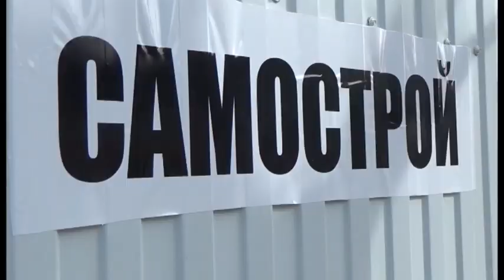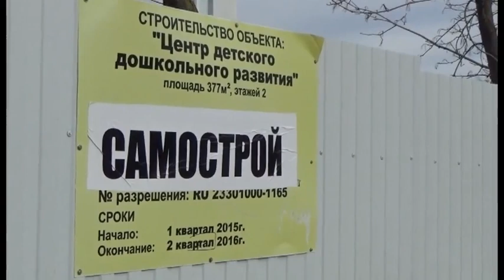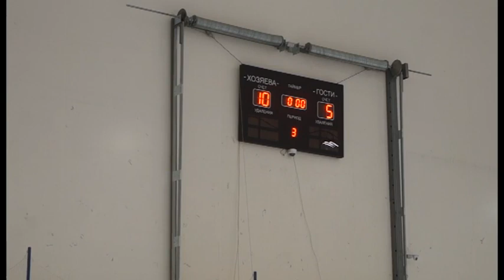Новости "Анапа Регион" от 24 февраля 2016 года